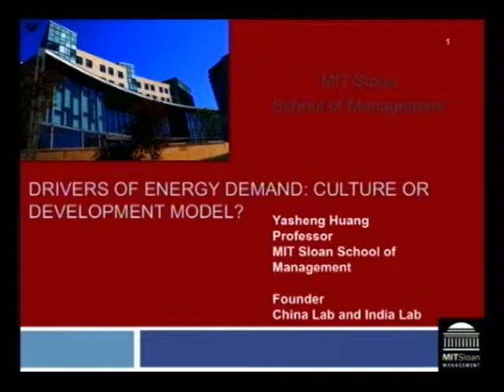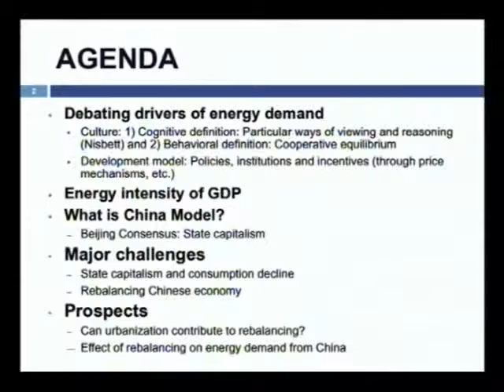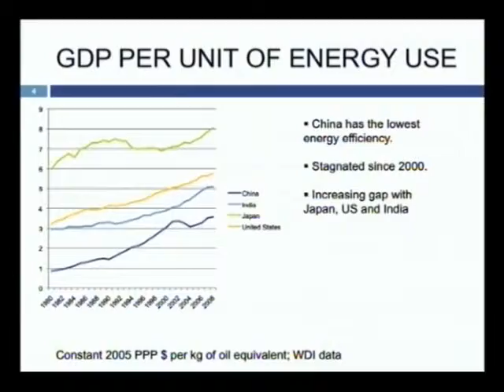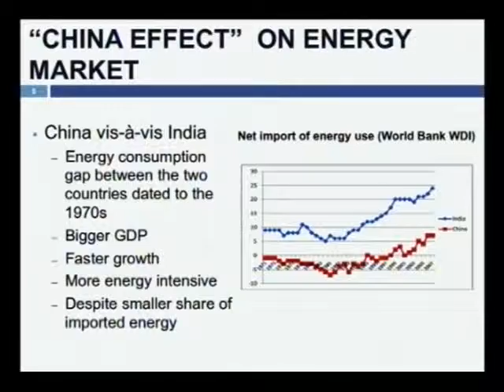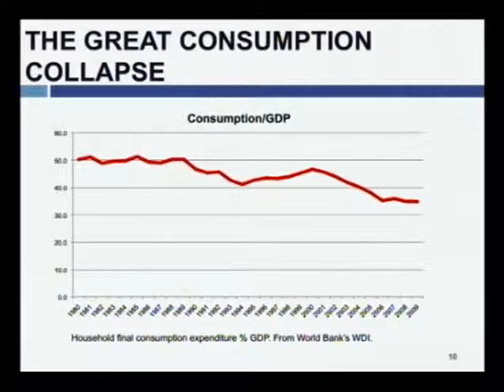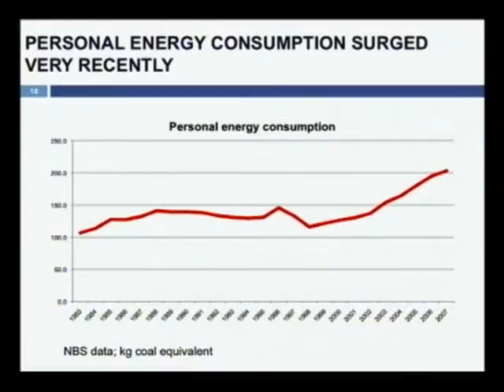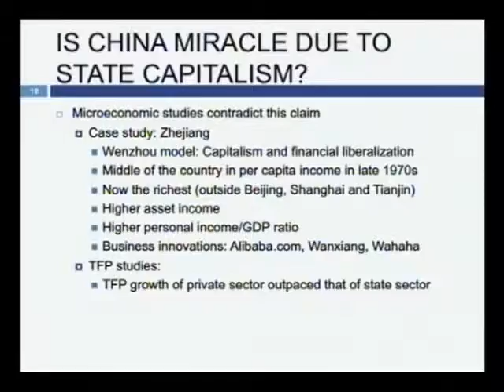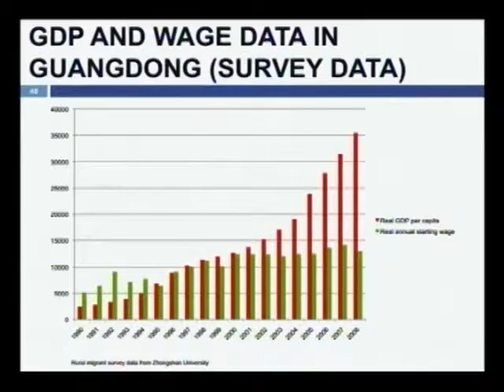052111 04 Huang Yasheng